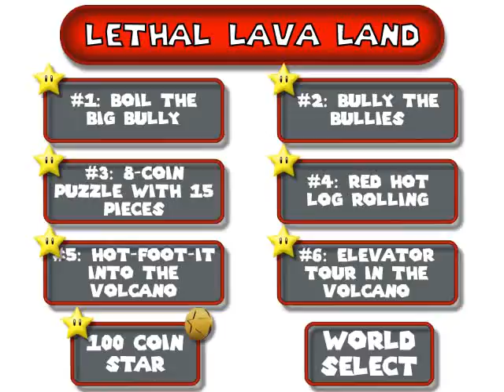#7: Lethal Lava Land Menu - Super Mario 64 Walkthrough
Don't mind me, I'm just casually burning alive.